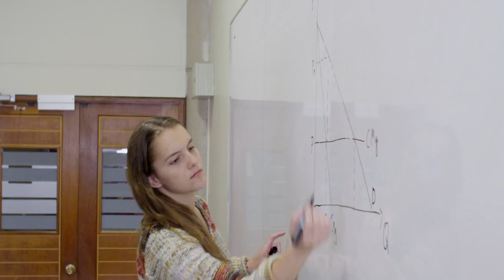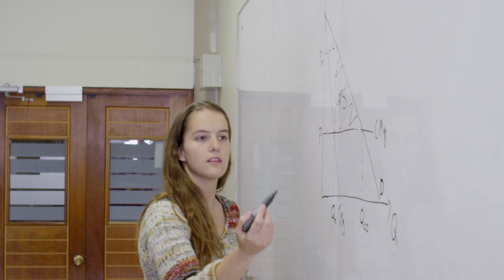Ingeniería Comercial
La carrera de Ingeniería Comercial de la Universidad Andrés Bello es la Escuela más grande de Chile que dicta esta carrera con el 10% de la matrícula total del país. Funciona en cuatro sedes, Casona, Viña del Mar, Bellavista y Concepción, y en dos modalidades, diurna y vespertina, esta última bajo el alero del Programa Advance.